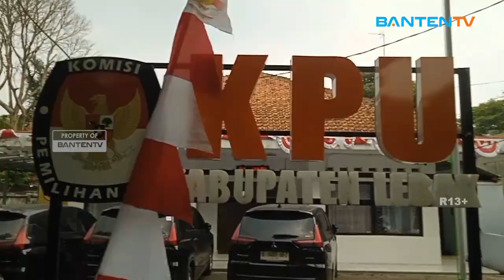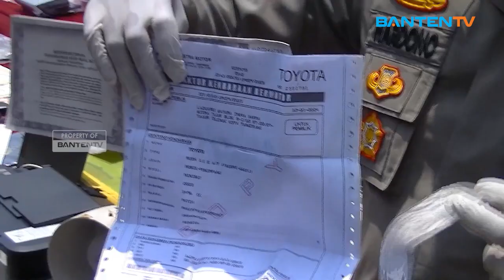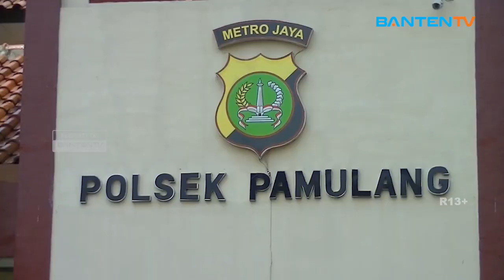KPU LEBAK MULAI DISTRIBUSIKAN LOGISTIK PILKADA KE KECAMATAN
Jelang pelaksanaan Pilkada 2024, KPI Kabupaten Lebak mulai mendistribusikan logistik Pilkada 2024, ke tingkat PPK di 28 kecamatan di kabupaten Lebak, logistik yang sudah didistribusikan berupa bilik suara.